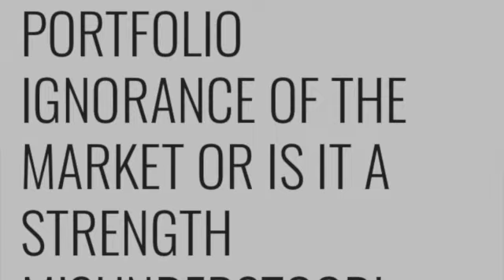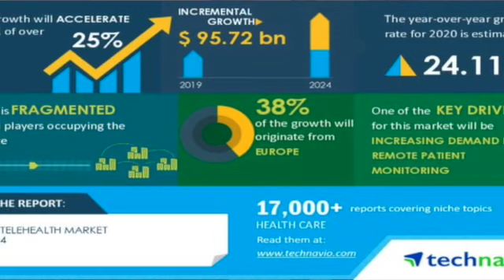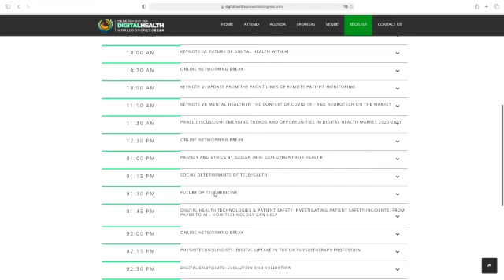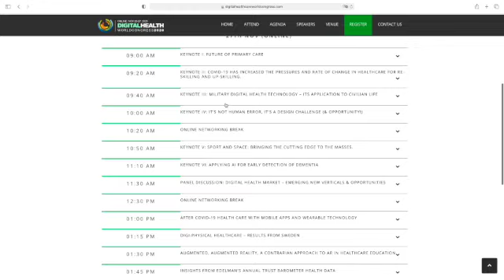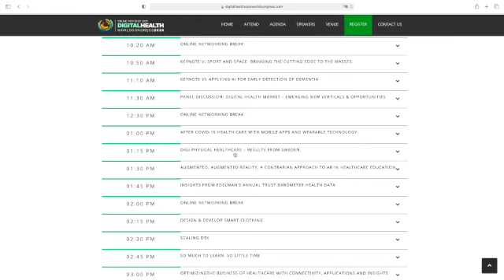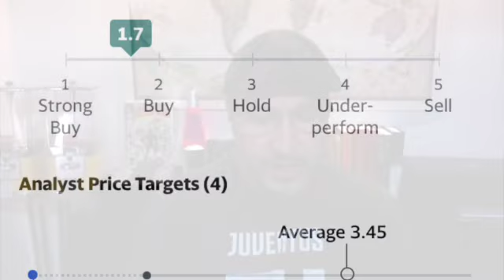DigitalHealth WorldCongress - WOW - CloudMD is in our opinion, the future! November 16th 2020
Betweenplasy season 1
With Covid19 vaccines by Pfizer and Moderna, we have to step back and take a look at the bigger picture of Telemedicine, a little history of CloudMD and their potential! The Digital Health WorldCongress with over 200 delegates and 25 speakers imo, will just add to the journey!